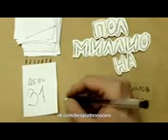Dynamo Dresden vs Borussia Dortmund 0 2 All Goals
2 gol ciro immobile bawa borussia dortmund ke perempat final dfb pokal 2015